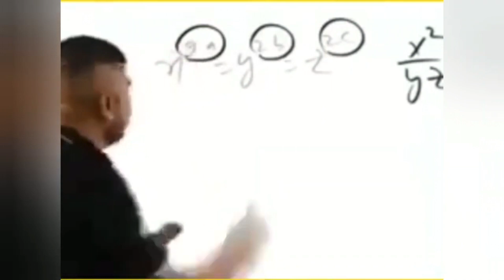Mahavir Jayanti 2024🫣😍😍🥰🥰🥰😍😍😍